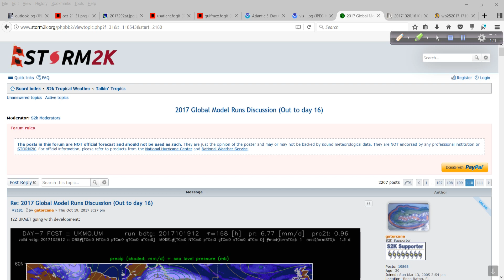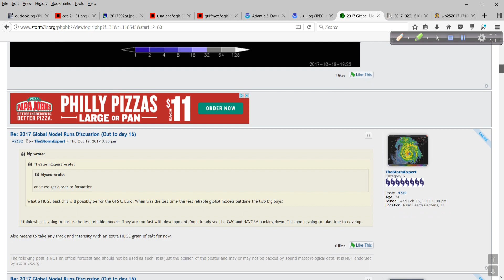Hurricane Outlook and Discussion for Oct 20, 2017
Tropics have been quiet as of late - at least in the Atlantic Basin. Will that change as we end the month? Check out today's discussion as I look at the evidence of yay or nay. Also - typhoon Lan is likely to bring significant impacts to portions of Japan this weekend...